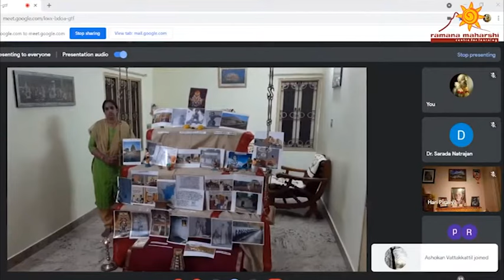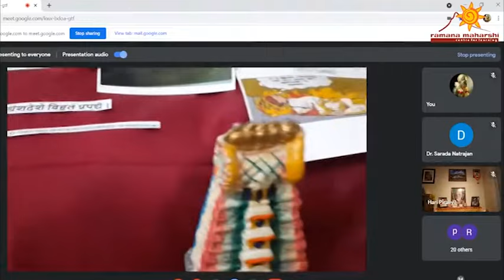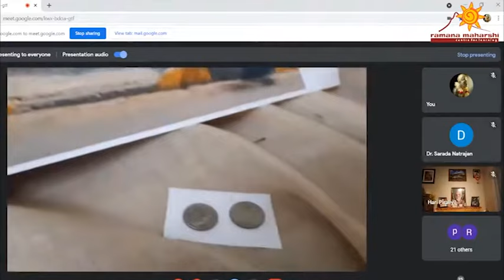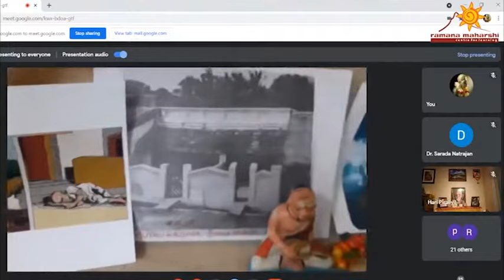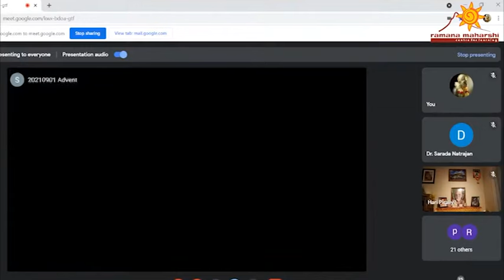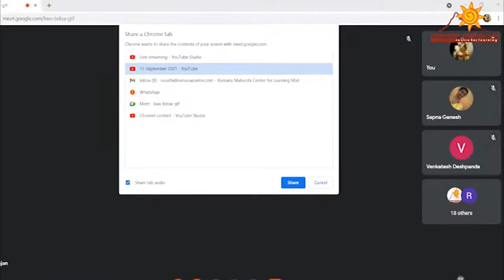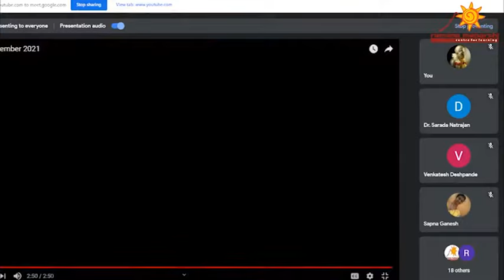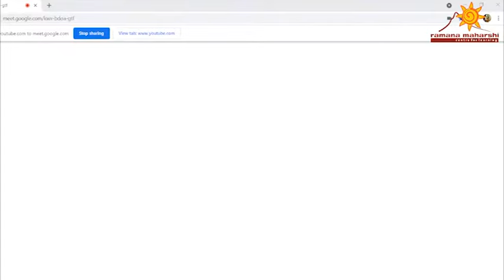Saturday Satsangh for 29 6 2024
Tune in to this channel and get information.

To get more information about
Ramananjali Music